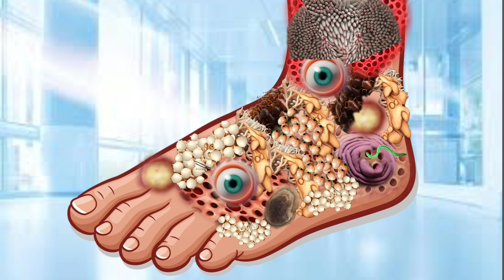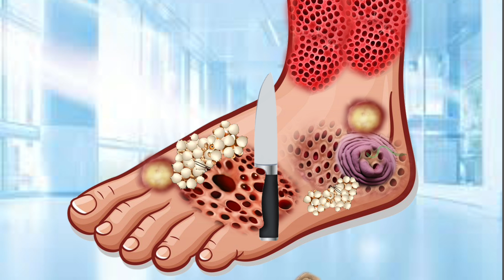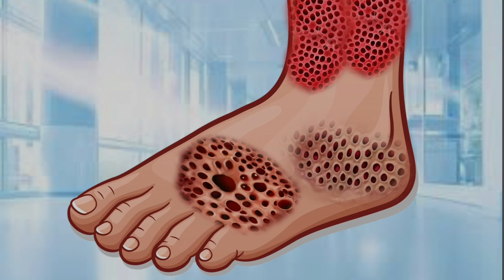ASMR Treatment Removal Sarjary Information Leg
ASMR Treatment Removal Sarjary Information Leg | ASMR

animation
asmr
asmr adhd
asmr compilation
asmr doctor
asmr ear
asmr fr
asmr glow
asmr makeup
asmr massage
asmr roleplay
asmr sleep
asmr sounds
asmr tapping
asmr tiktok
asmr tiktok compilation
asmr tingles
asmr triggers
asmr video
asmr whispering
fast asmr
glow asmr
jojo asmr
jojos asmr
sleep asmr
ASMR treatment in hand removal & trypophobia infected hand | hand | ASMR. @AmarAsmr1
asmrrelax

stacy asmr
asmr relax
stacy asmr
stacy aster asmr
Asmr Animation
smile bam
asmr spa